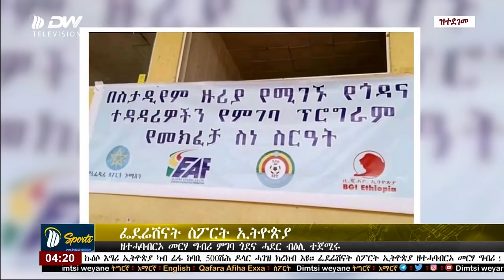DW ዜና ምስዮት ሰዓት 12:30 ድምፂ ወያነ(17 ሚያዝያ 2012 ዓ.ም)